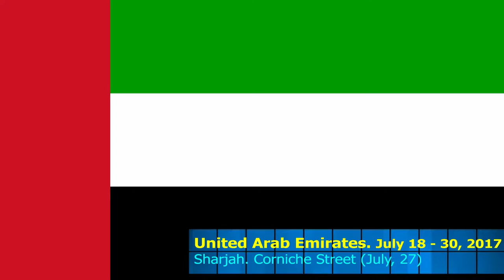MyPlace. UAE. 2017. Sharjah. Corniche Street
My Place. UAE. Sharjah: Corniche Street